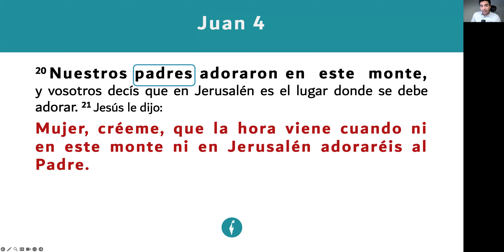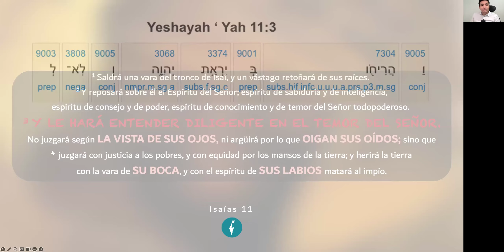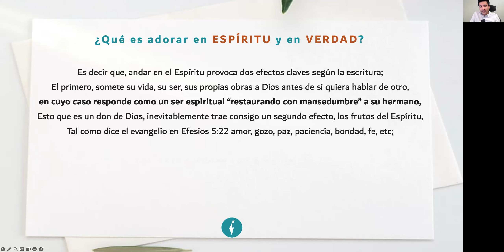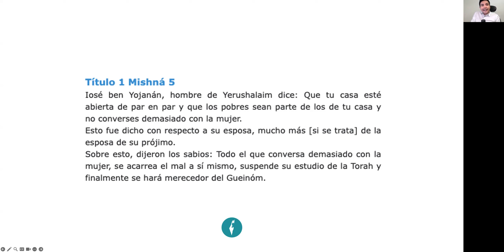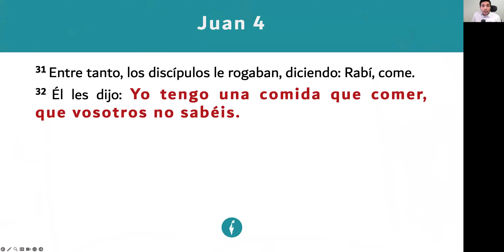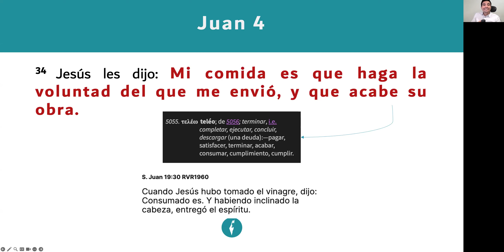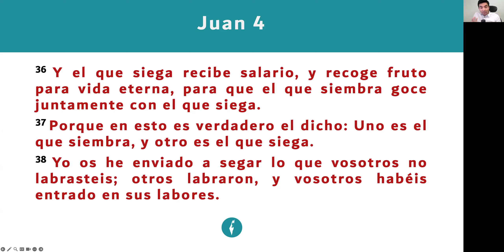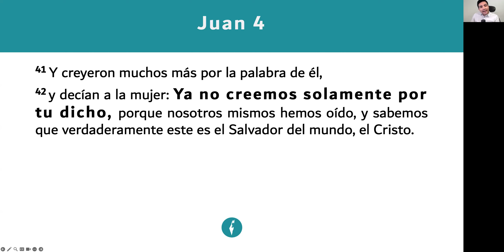Juan 4:20-42 | El poder del testimonio 😇 | Adoradores en Espíritu y en verdad 🗣️🥹🙏🏼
🙋🏻‍♂️ ¿Sabías qué significa ser un adorador en Espíritu y en verdad? 👀
🧐 Y aún más, ¿por qué se lo dijo a una mujer samaritana? 🤯
🤓 Te va a ser de gran bendición conocer el testimonio de esta mujer y como es ser un verdadero adorador.

😇 Estamos seguros que esta serie te será de bendición, te dejamos la playlist 👇🏽
Juan | El Mesías, la Palabra hecha carne 🗣️📜👀

🙌🏼 Con cariño, Lins y Maru 👫🏻